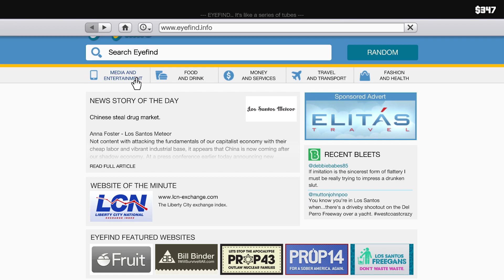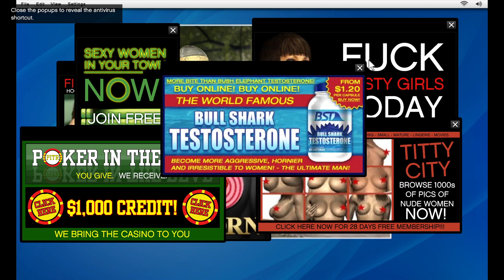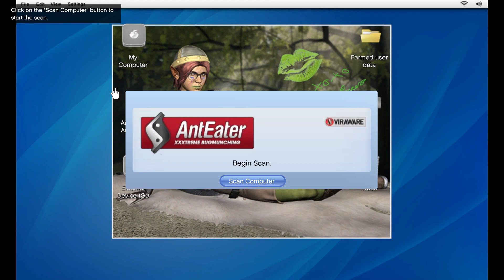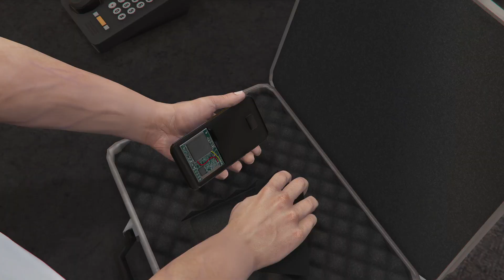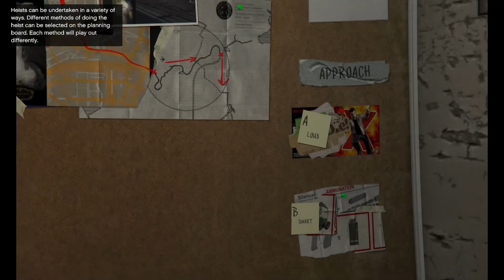fresh: S T R E A M . . . (Part 1)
New! New series... Its just getting started!